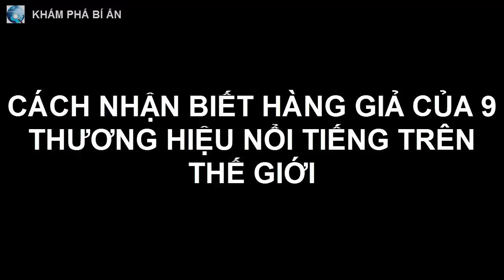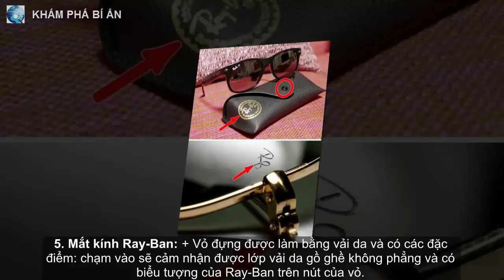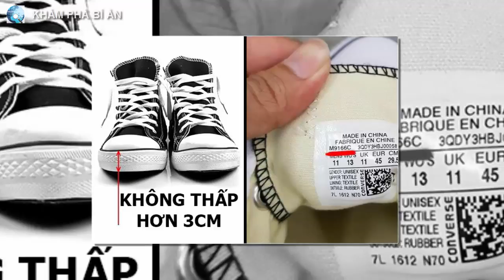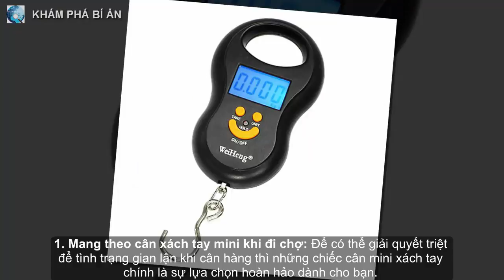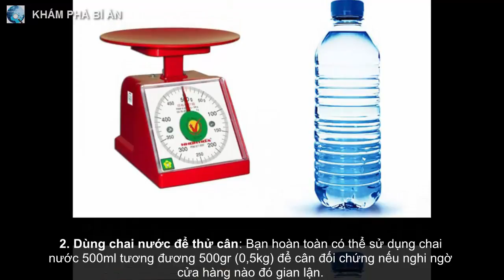Cách nhận biết hàng giả của 9 thương hiệu nổi tiếng thế giới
Liệu bạn có bị mắc lừa bởi hàng nhái của các nhãn hiệu nổi tiếng thế giới, từ thời trang cho đến giày dép? Hãy cùng kiểm tra nhé!